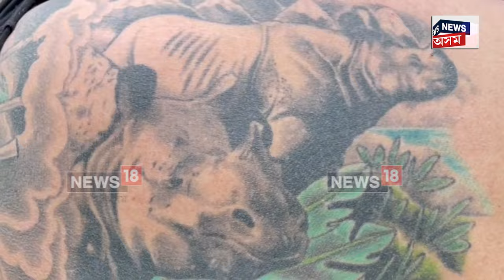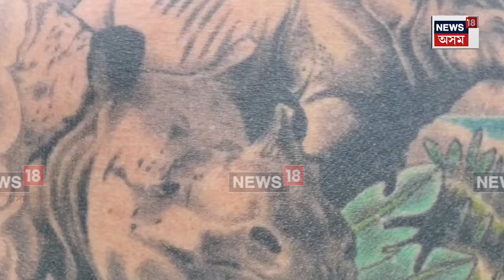Kaziranga Natioanl Park News | শৰীৰত টাঁটু কৰি লৈছে এশিঙিয়া গঁড়ৰ প্ৰতিচ্ছবি ৷ N18V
Kaziranga Natioanl Park News |  শৰীৰত এশিঙিয়া গঁড়ৰ প্ৰতিচ্ছবি টাঁটু কৰি কাজিৰঙাত উপস্থিত এগৰাকী ব্যতিক্ৰমী  বিদেশী পৰ্যটক ৷ নাম তেওঁৰ মিট্টিয়াচ ৰগাৰ ৷আন পৰ্যটকৰ তুলনাত কাজিৰঙাক প্ৰাণভৰি ভাল পোৱাৰ এক অনন্য নিৰ্দশনেৰে ছুইডেনৰ পৰ্যটক গৰাকীয়ে শৰীৰত টাঁটু কৰি লৈছে এশিঙিয়া গঁড়ৰ প্ৰতিচ্ছবি ৷ ১৯৯৮ চনত প্ৰথমবাৰ কাজিৰঙালৈ আহিয়েই  কাজিৰঙাৰ প্ৰেমত পৰিছিল মিট্টয়াচ ৷